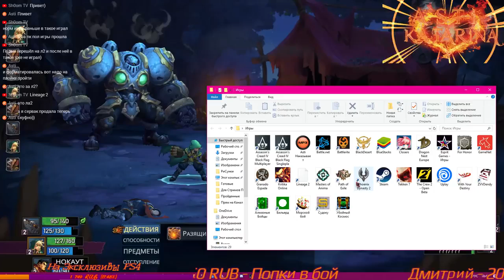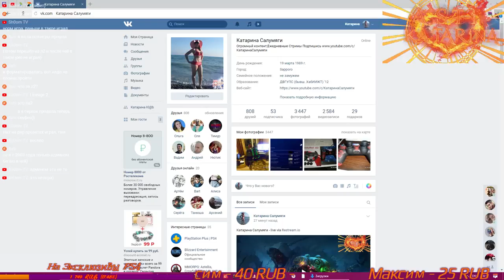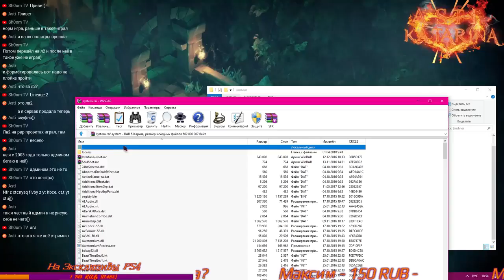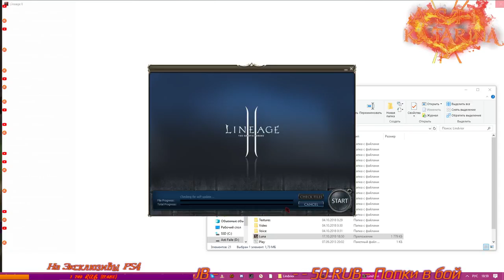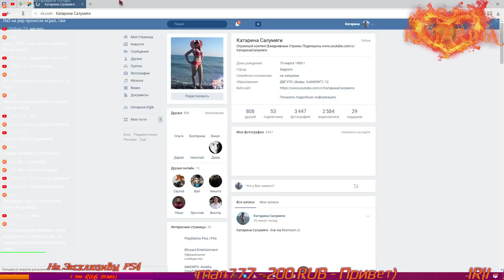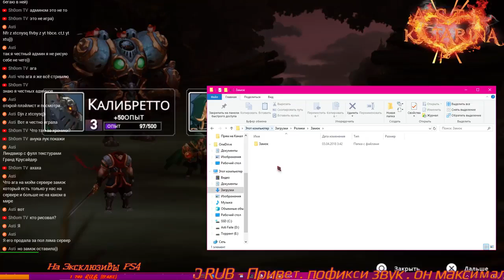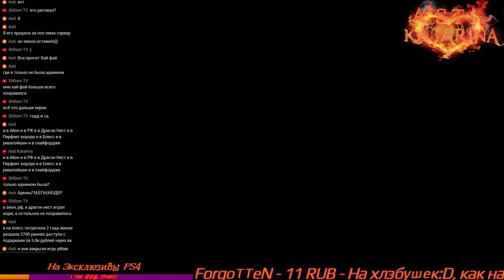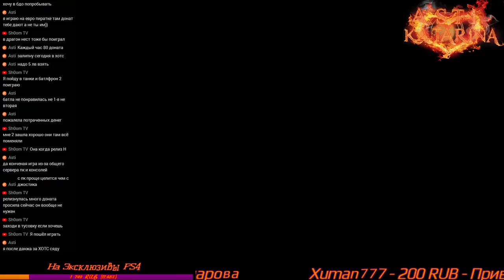Battle Chasers Nightwar (PS4 PRO)